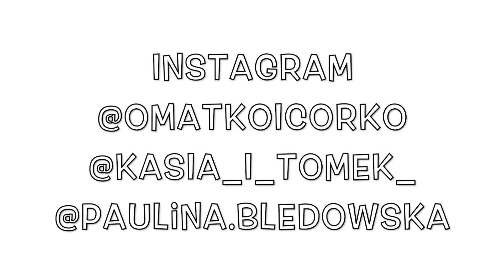VLOG - POSTĘPY NA BUDOWIE I PIEKŁO KOBIET 🤬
W tym vlogu jesteśmy radosne, zadowolone, troskliwe, wkurzone, rozgoryczone, szczęśliwe, zmartwione, radosne - TYLE EMOCJI!!!
W tym vlogu musiałyśmy też opowiedzieć się po stronie kobiet, bo wiemy, że jesteśmy na tyle rozgarnięte, żeby móc podjąć każdą decyzję dotyczącą naszego życia - SAME!!!